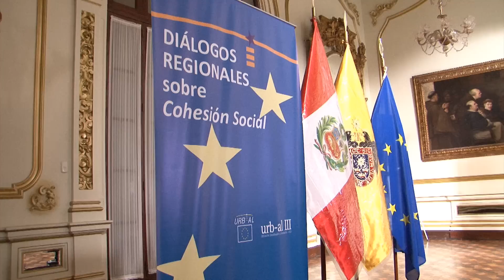Vídeo resumen del III Diálogo Regional del Programa URB-AL III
El III Diálogo Regional se celebró en Lima entre el 29 y el 30 de noviembre de 2011 bajo el título de "Desarrollo económico local y cohesión social: retos y estrategias"